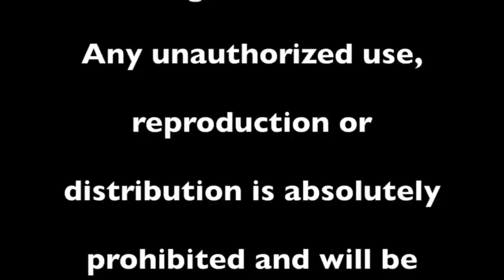Bill's Newscast: Men's Volleyball at PHS & a Big SAVE for the District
Men's Volleyball starts up at PHS